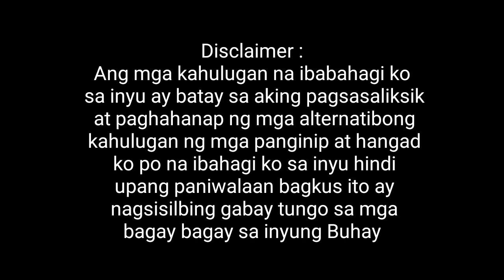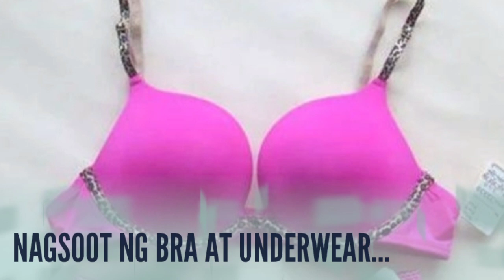🔴 nagsosoot ng bra at underwear | kahulugan ng Panaginip